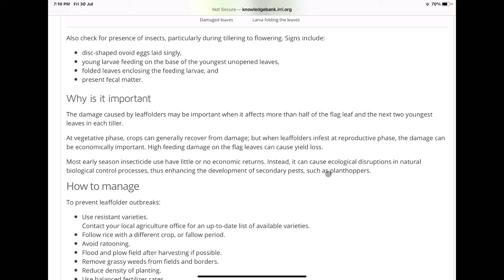Patta lapet sundi | Leaf folder in rice control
leaf folder of rice damage by folding leaf and eating green part, it’s mechanical control methods are free and discussed. Some chemicals like coragen , bayer fame , chlorpyrifos , cartap hydrochloride are recommended to control at reproductive phase when we can not go for mechanical control